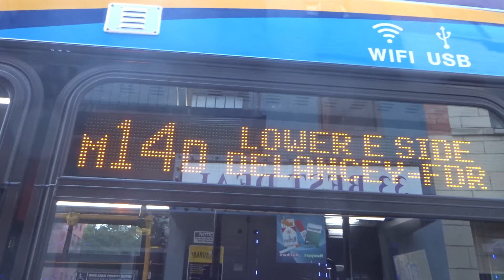MaBSTOA first Look: Nova LFSA # 5591 On A Lower East Side-bound M14D +SBS+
Taken on 7.1.19 at East 4th Street & Avenue D. +selectbusservice+ launched on the M14 on July 1st, 2019.